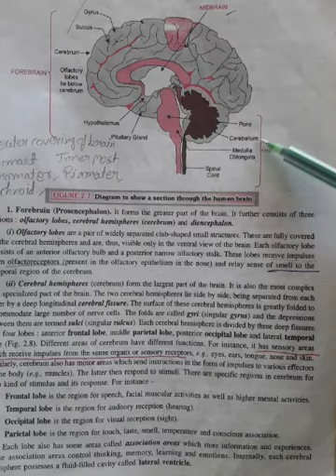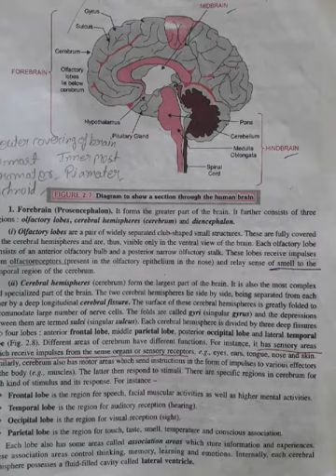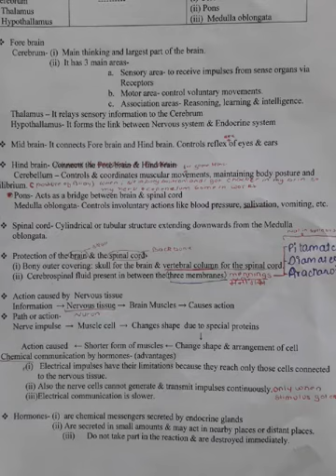Brain function class x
by Arun Kumar Yadav